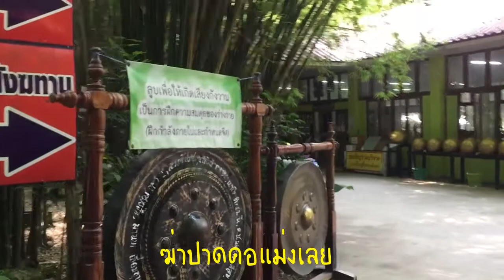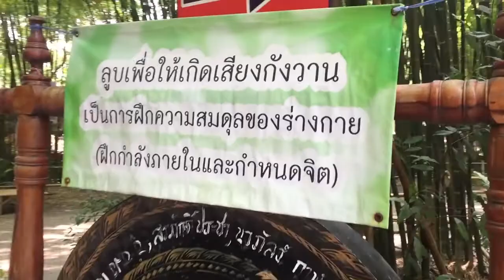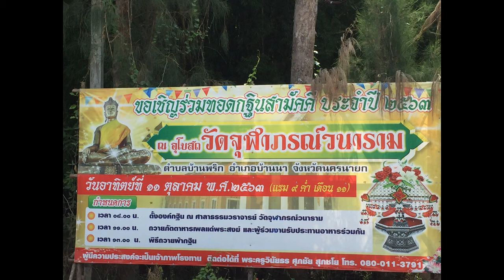VLOG15: ขับรถเชยชมด....ด.... ดอกไม้นะคับทุกคน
แอ้ คิดไรอยู่ รู้นะ แต่ที่ผมไปดูมา โคตรสวยเลยทุกคน บานมากเลย ดอกไม้อะ